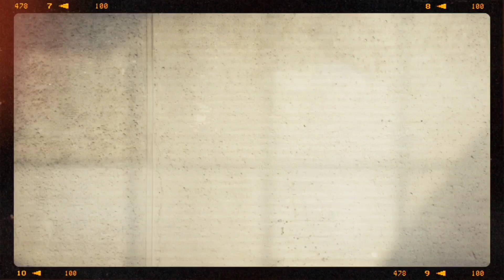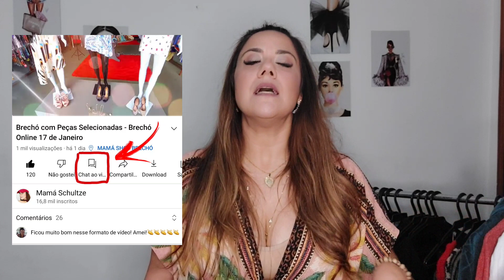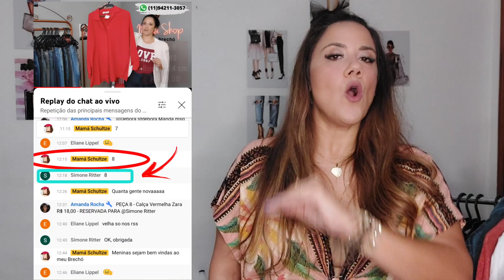Brechó Online ♥️ 18 de Abril Mamá Shop Brechó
Sejam muito bem vindos ao meu Brechó Online! Pra quem não me conhece, eu sou Mamá Schultze e sou uma apaixonada por moda♥️ Estou mergulhada no ramo de brechós online desde 2008.
Em 2020, por conta da pandemia, as contas apertaram e tive a ideia de trazer minha loja aqui para o YouTube e deu tão certo que em 2021 abri minha loja física na cidade de Atibaia♥️ O Mamá Shop Brechó saiu da Internet e ganhou a cidade 😁

♥️Mamá Shop Brechó
Al. Professor Lucas Nogueira Garcez n° 1362
Vila Thaís - Atibaia - SP

➡️Agora que já me conhecem, vou explicar um pouco de como funciona nosso brechó Online.

✅Nossos vídeos entram como estreia toda 2°, 4° e 5° às 20:00

✅ As reservas são feitas, no chat da estreia. Assistiu o vídeo depois? As peças disponíveis ficam fixas no primeiro comentário do vídeo, é só mandar um WhatsApp pra gente falando o número da peça que quer.

✅ Reservas somente mediante o pagamento (Aceito PIX, depósito bancário,  cartão de crédito e boleto bancário)

✅ Faço sacolinha e envio para todo o Brasil (Correios ou Jadlog)

✅ Frete por conta do cliente, solicite o valor por WhatsApp. Não é um valor fixo, depende do peso das peças escolhidas e do CEP de destino

Pegue a sua pipoquinha e bora garimpar conosco ♥️😘

Com amor
Mamá Schultze
Mamá Shop Brechó